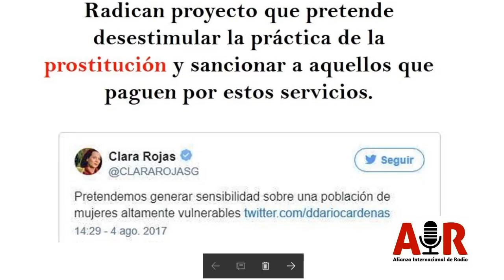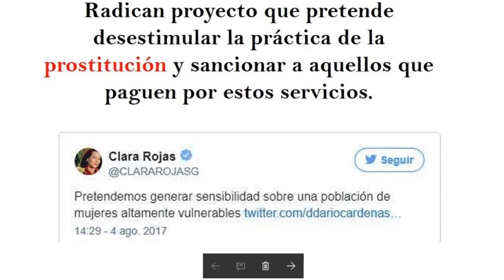Corazón Pacífico - Debate Proyecto de ley sobre proxenetismo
Charla vía telefónica con Pedro Julio Pardo, director de Fundación Santa María hablando y debatiendo sobre el proyecto de ley sobre Proxenetismo propuesto por Clara López. Y nuestra Invitado una Líder social, Dora María Chamorro con quien hablamos además del proceso de paz en nuestro país.